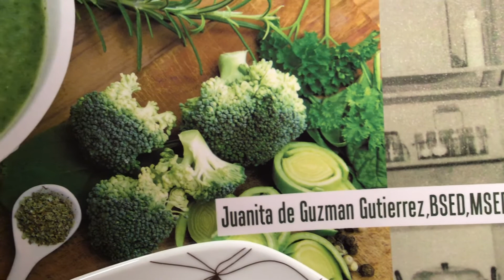Empanadas 🎄🍎MOM-IN-CHEF, NANAY NENE TEODORA OF PHILIPPINES CUISINE by Juanita Gutierrez,BSEDMSED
Empanada , famous Filipino in the my country, the Philippines’ meal or fried turn over or pocket sandwich like Lumpia or Spring Roll in different looks! And more delicious foods recipes are in this delightful cookbook of my beloved mother, Mrs. Teodora Gutierrez, in 🎄🌶🥦MOM-IN-CHEF, NANAY NENE TEODORA OF PHILIPPINES CUISINE COOKBOOK RECIPES 🥦🌶🎄by Juanita De Guzman Gutierrez, BSED,MSED, Fordham University, New York City, USA. This gorgeous cookbook is now available worldwide in all bookstores, Amazon, Xlibris, eBay, Barnes and Noble, Amazon Author Central in ebook, kindle, paperback formats.

Happy cooking 🥘 Masaya at masarap na Pagluluto 🥘🥬🍓
Maligayang Pasko at Manigong Bagong Taon. Merry Christmas and a Happy New Year 🎄🎉🎁
Source bless all 🌈Pagpalain Tayo ng Maykapal.😇🙏
Background Music by John Lennon and Yoko Ono, UMG et al, So This Is Christmas
This video/videographer/book are created for entertainment and educational purposes only for mature adults who love to cook different cuisines. Results will vary . Author/videographer/Creator assume no responsibility whatsoever for any untoward outcome. You can change, alternate, substitute any ingredients, taste vary, there are no rules in taste buds and flavorings. You are the great chef in control of your beautiful kitchen. Enjoy cooking. Thank you very much.